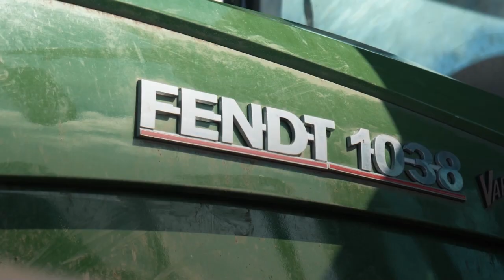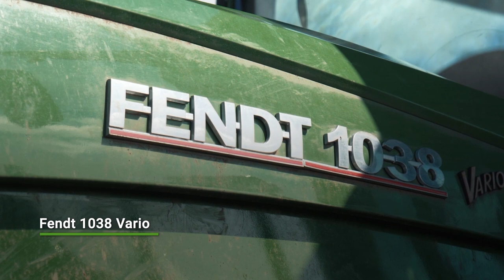Fendt Customer Voice | Mangazeya Agro LLC | Part 2/3 | 1038 Vario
In the second part of the video series, you will get further insights into the project of the company Mangazeya Agro LLC in Transbaikalia and learn more about Fendt's service philosophy.